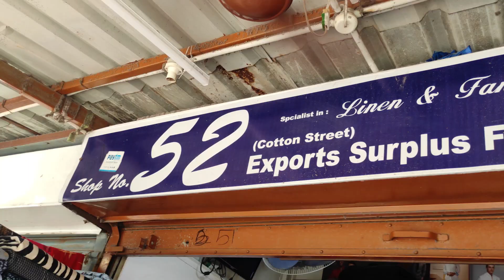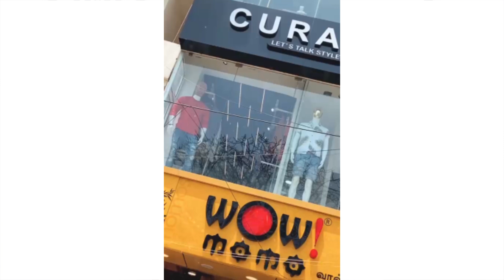Top 5 Shopping Places in Chennai | Low Cost High Quality Stores | Menswear | Men’s Fashion